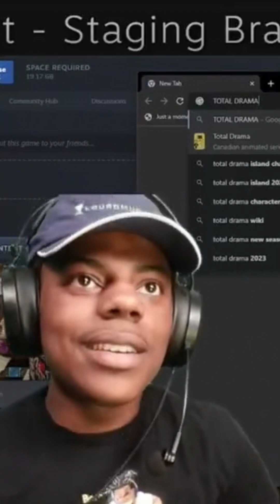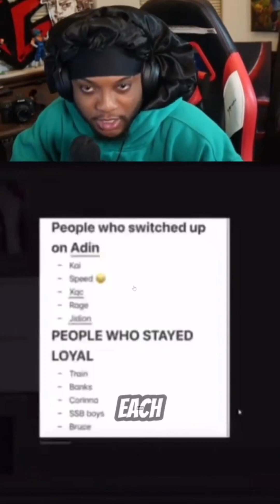Adin Ross Is BEEFING IShowSpeed! 😨